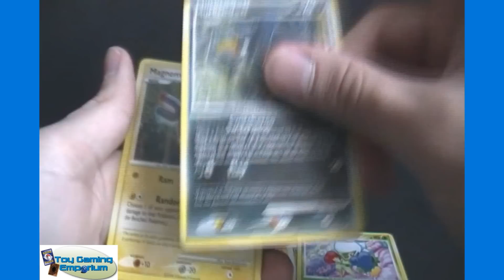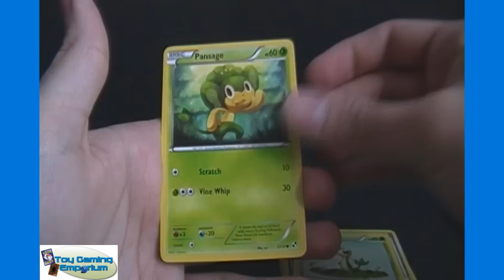FCBM / FSBM Pokemon Trading Cards Including Old School Ones!